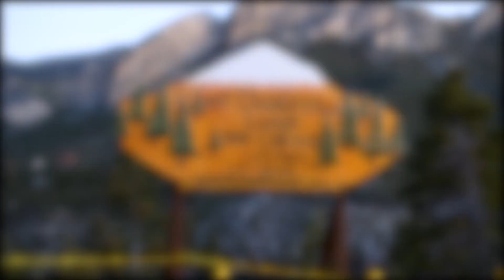2020 REVEL Mt Charleston Limited Edition Marathon: Gulsum Rustemoglu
Gulsum Rustemoglu in the 2020 REVEL Mt Charleston Limited Edition Marathon.